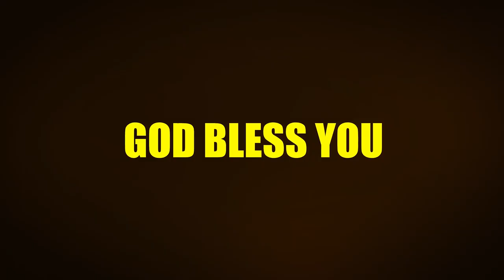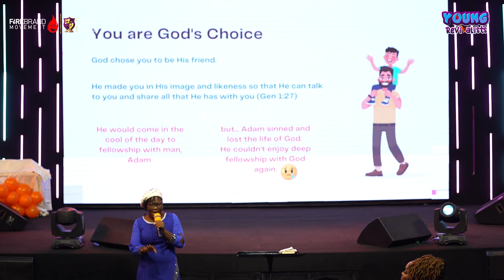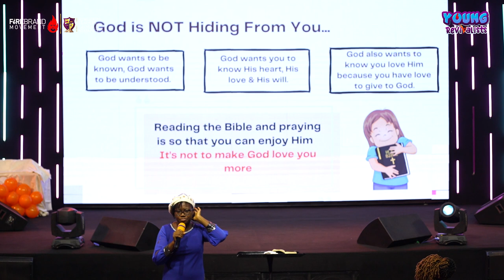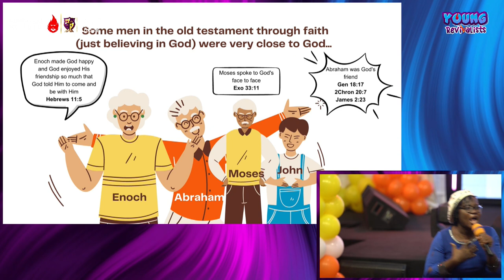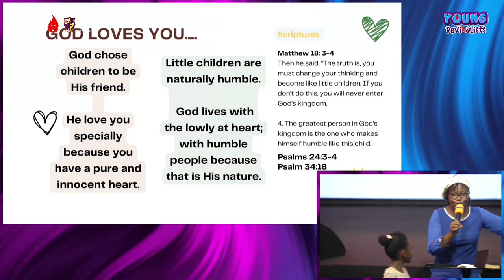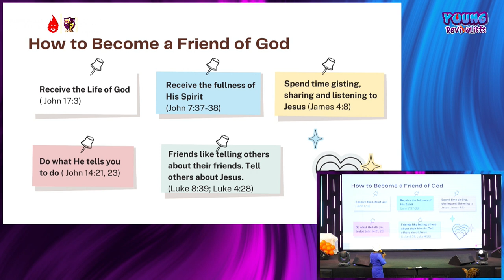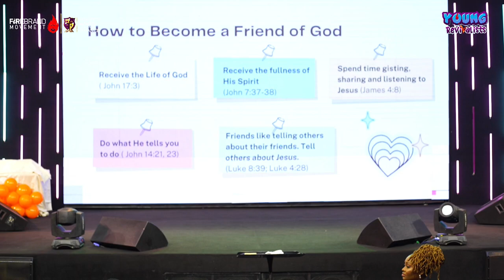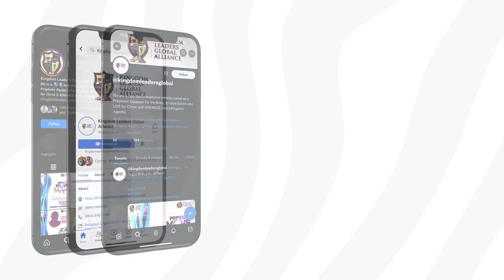HOW TO BE CLOSE TO JESUS|| MINISTER IBUKUN AKINWALIRE|| FIREBRAND FESTIVAL FOR CHILDREN & TEENAGERS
Have you ever had questions in relation to leading your child to Christ?

Or have you desired that their gifts are activated at an early stage?

Do you really desire more of the inflow of the spirit in the lives of your children?

A revival is brewing… and it’s starting with our children.

At FIREBRAND Festival for Children and Teenagers, we saw the Lord raising Young Revivalists, who will carry His holy fire, walk in power as well as experience the transforming power of the Holy Spirit and Scriptures.

Join Minister Ibukun Akinwalire, as she teaches children practically, on how they can be close to Jesus, at Firebrand Festival for Children & Teenagers, themed - YOUNG REVIVALISTS.

This video will be a blessing to Children and all those who love them. Pay keen attention to your own Word as you watch and be blessed.